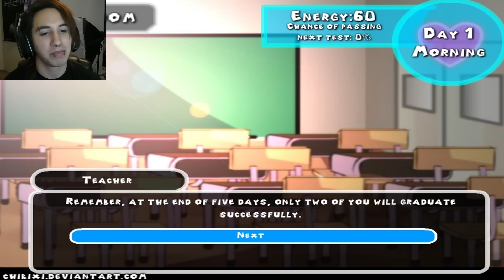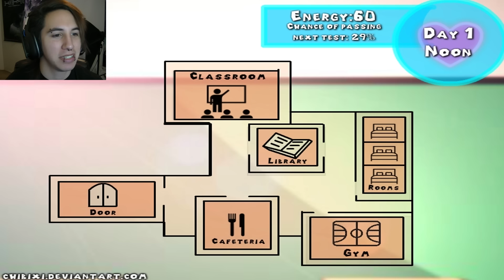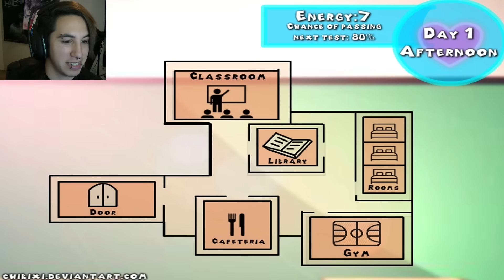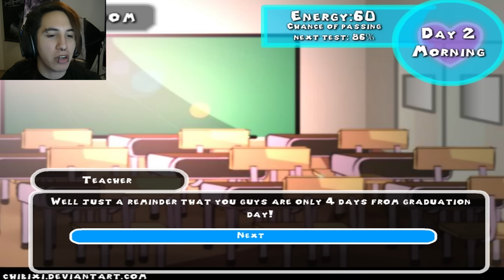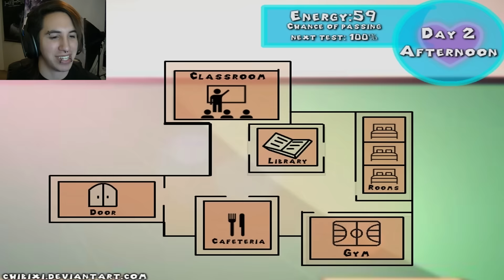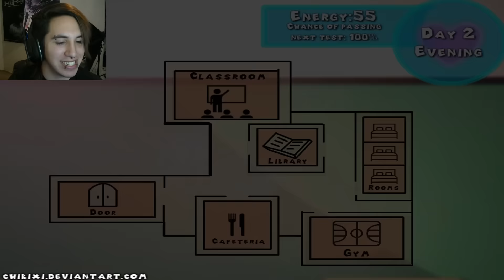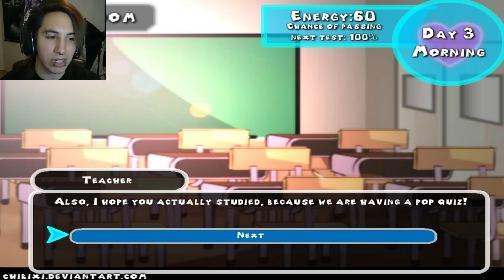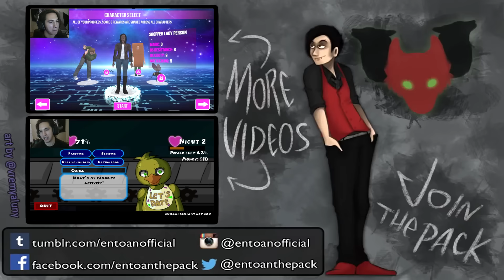Five Days At Jumpscare Academy - FNAF Dating Sim - Part 1